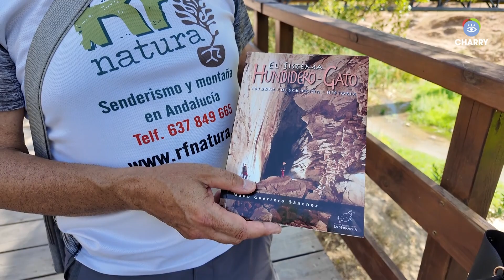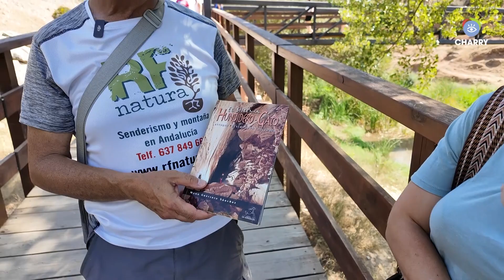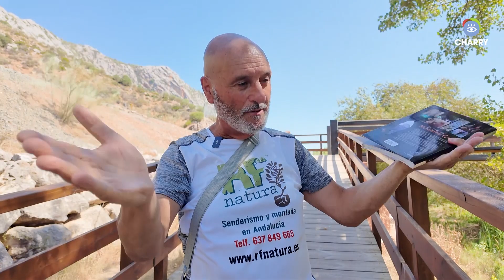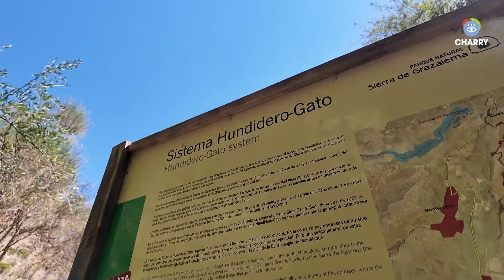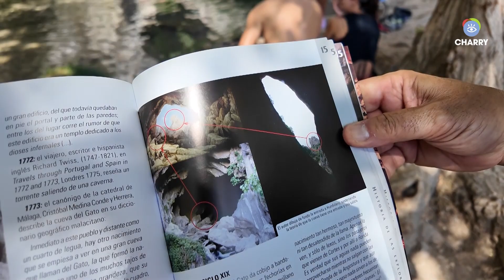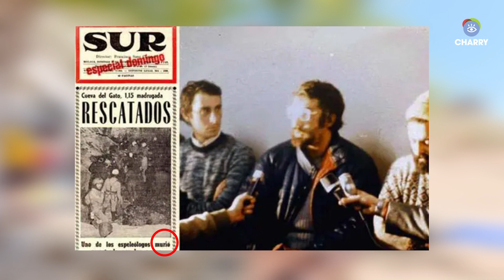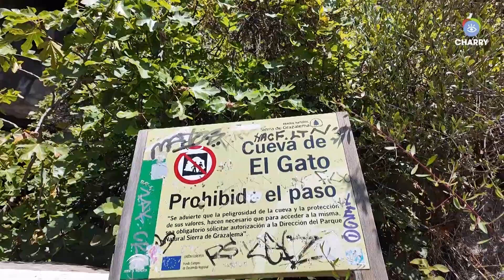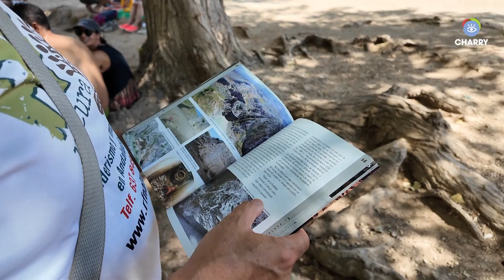Cueva del Gato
RF NATURA ha colaborado en un reportaje del programa "Serranía" de Canal Charrry TV (Ronda), sobre el Monumento Natural Cueva del Gato. Deseamos sea de vuestro agrado